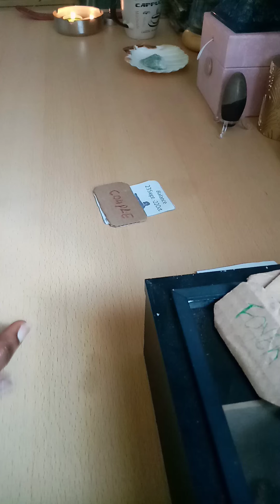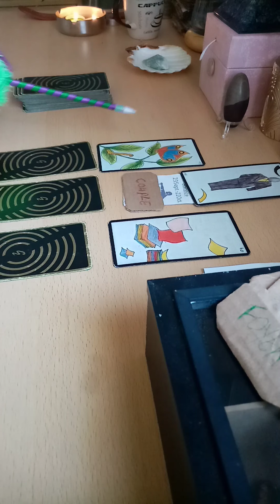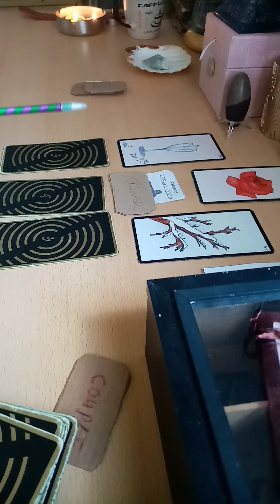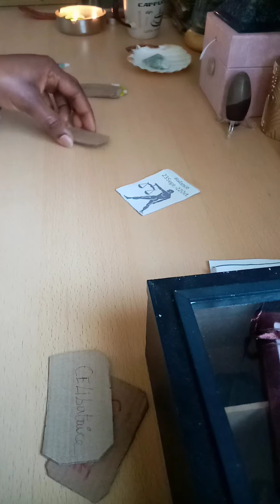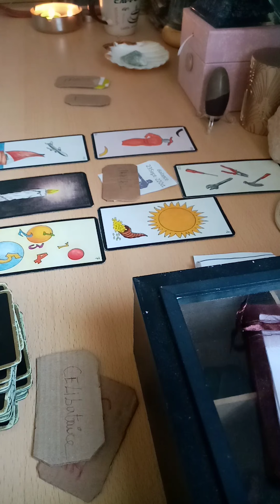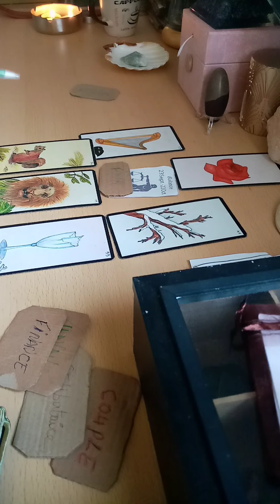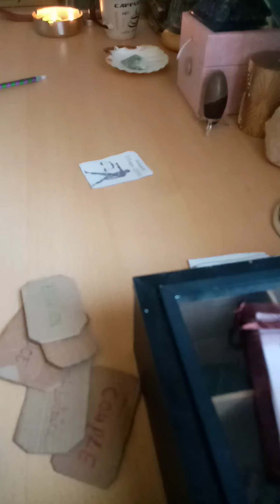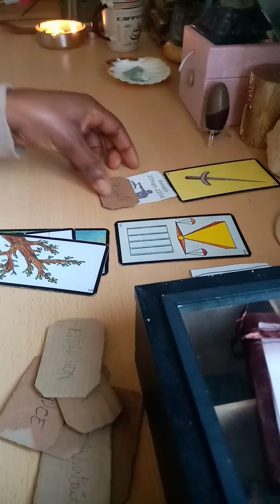Balance mai 2020 Horoscope complet, couple travail, finance, célibataire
💐🧚‍♀️Bienvenue💝💌

🐞💮🍀Gratitude 🐼🦚🦋

🌏👁️Pour que les choses soient bien claires je crois à une FORCE SUPÉRIEURE, GUIDES, DIEUX DESSESSES etc... je n ai pas la prétention de me prendre pour l un d eux ou pour un Être supérieur encore moins d abruti des cerveaux en les faisant refouler leurs sentiments... Et croire à n importe quoi toujours cultiver son discernement nul n est parfait ! 🔑🔐🙏🔊